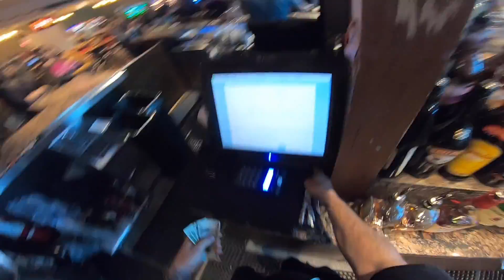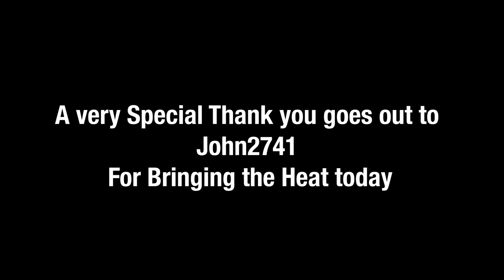Bringing The Heat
Today we had A special guest Bringing The Heat watch to find out what happened.

2657 Windmill Parkway Box 636